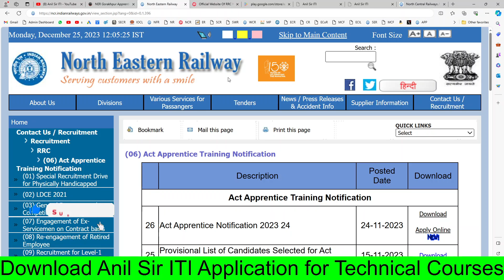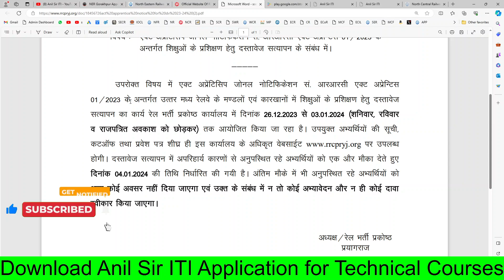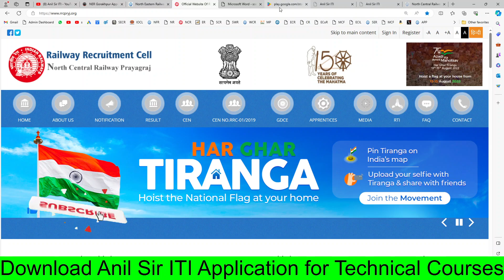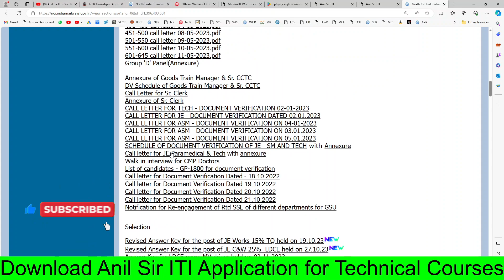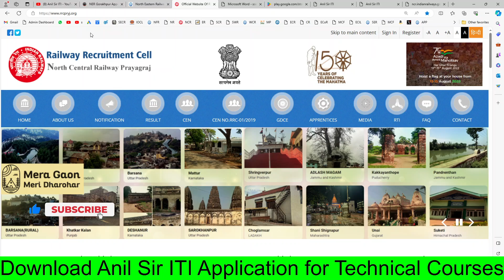NCR Prayagraj Apprentice Merit list, NER Gorakhpur Apprentice Merit list kab ayega 2023